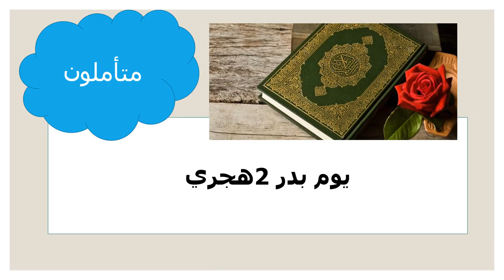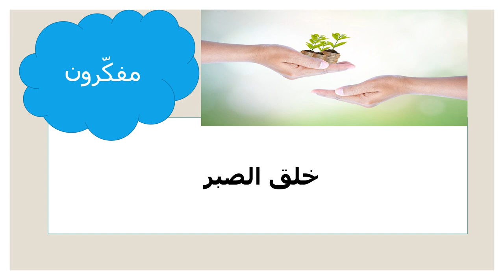عرض الأسبوع الرابع عشر - التربية الاسلاميّة - الفصل الثاني - المعلمة ميس هارون